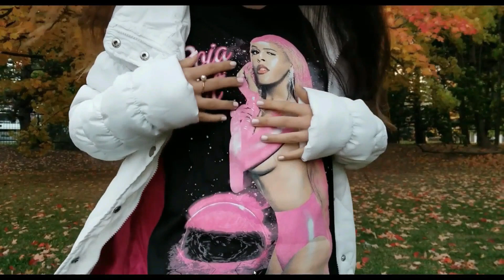WOW! FUN! I am Nezuko and It's my HALLOWEEN Cosplay Costume 2022 + Photoshoot [ Kimetsu No Yaiba ]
Hey beautifuls! In this video I displays Halloween cosplay of Nezuko from [ Demon Slayer ] ! I had so much fun during making this video and doing photoshoot! Demon Slayer is such a sick anime and Nezuko is definitely best girl, So I decide to be Nezuko in this Halloween, I supposed to post this video before but  I got a little bit sick day after Halloween!

Hey beautifuls! My Name is Husna and on my channel you will see arts, crafts, reacting, vlogs, fashion and lots of fun Roblox videos!
I play Royale High, Adopt Me, Brookhaven, Bloxburg and more! It would mean the world to me 💓